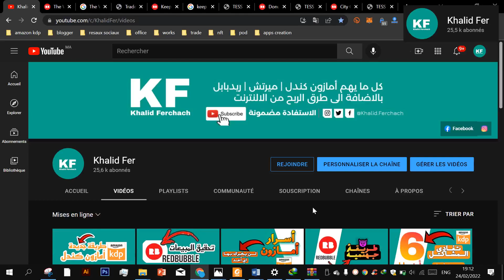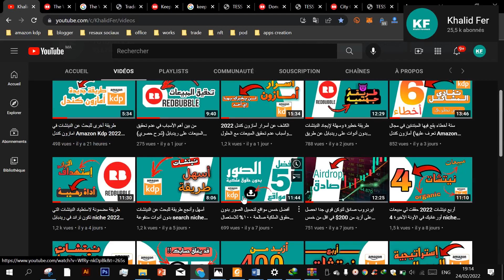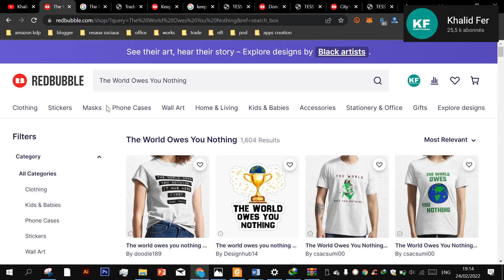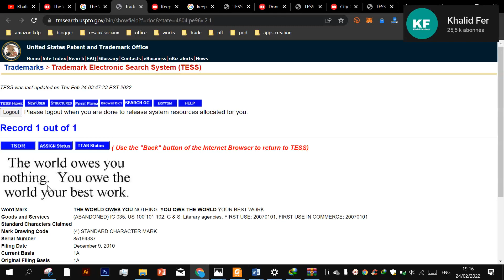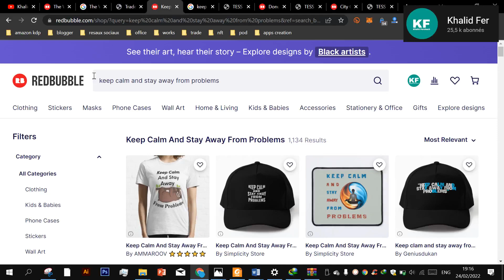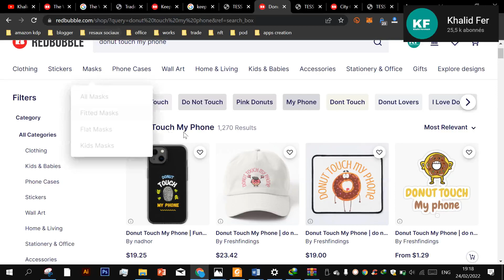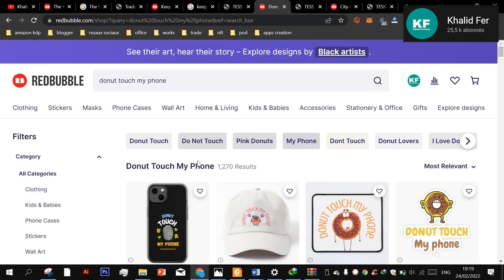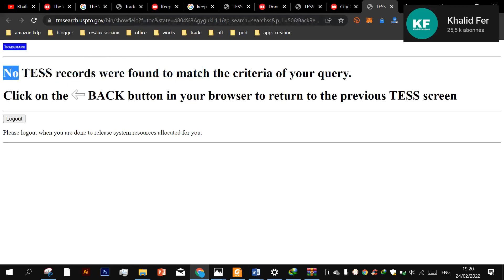اليك اربع نيتشات مربحة جاهزة لبدئ الربح من موقع ريدبابل Niches Redbubble